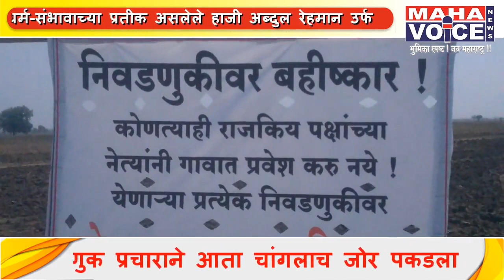अकोला - कोणत्याही राजकीय पक्षांच्या नेत्यांनी गावात प्रवेश करू नये...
अकोला लोकसभा निवडणुक प्रचाराने आता चांगलाच जोर पकडला असून प्रचाराची खरी सुरुवात झाली आहे.अकोला जिल्ह्यातील अशी काही दुर्लक्षित गावे आहेत ज्या गावात जायला सुद्धा रस्ता नाही कोणत्याही भौतिक सुविधा नाहीत...असेच एक गाव मूर्तिजापूर तालुक्यातील  लोनसना हे गाव आहे या गावातील नागरीकांनी  रस्ता नसल्याने निवडणुकीवर बहिष्कार टाकलाय आहे...गावकऱ्यांनी गावात येणाऱ्या रस्त्यावर फलक लावून त्यावर सरळ लोकप्रतिनिधीना प्रचारासाठी गावात येऊ नये असा फलक लावला आहे.
लोनसना गावातील नागरिकांनी ७/१/२०१९ रोजी मूर्तिजापूर तहसीदार यांना निवेदन दिले होते त्यावर तहसीदार यांनी मध्यस्ती करून बांधकाम विभाग लवकरच काम सुरू करणार असल्याचे समजावणी करून काम बहिष्कार मागे घेतला होता मात्र अद्यापही रस्त्याच्या कामाला सुरुवात न झाल्याने शेवटी गावकऱ्यांनी बहिष्कार सुरूच ठेवला आहे काय म्हणणे आहे गावकऱ्यांचे पाहूया...